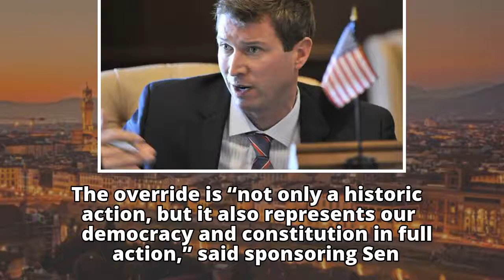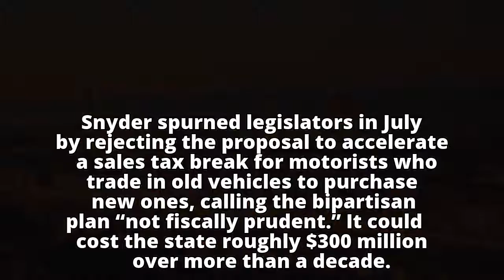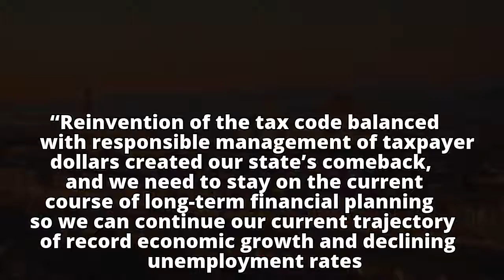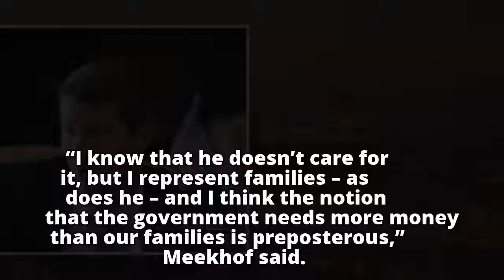Legislature bucks Snyder with rare veto override